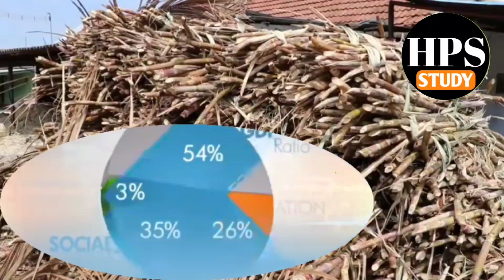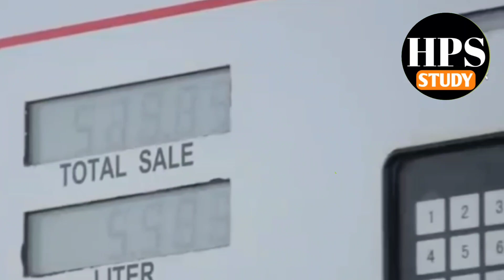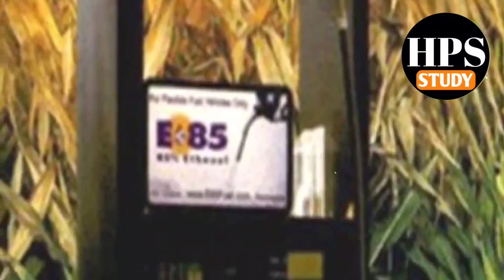कैबिनेट में इथेनॉल खरीद तंत्र को मंजूरी दी है और 20% इथेनॉल मिश्रण का लक्ष्य परिवर्तित किया है।